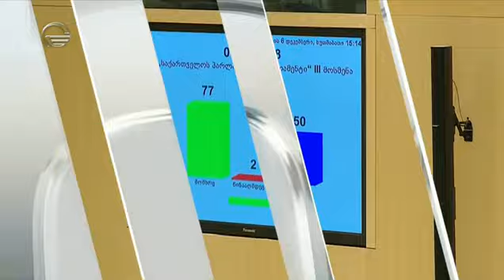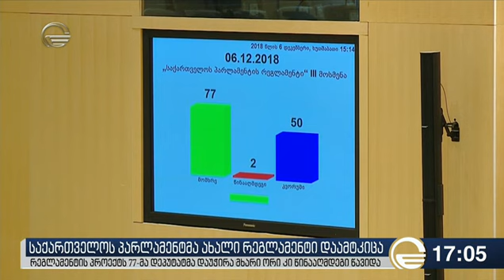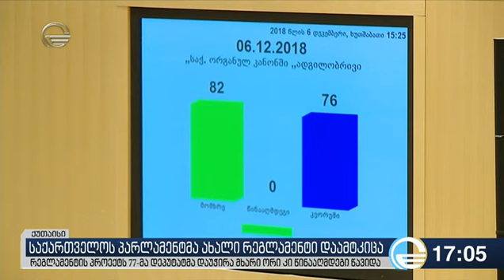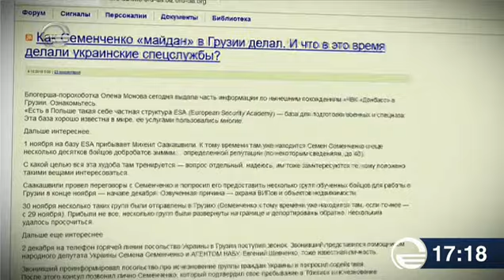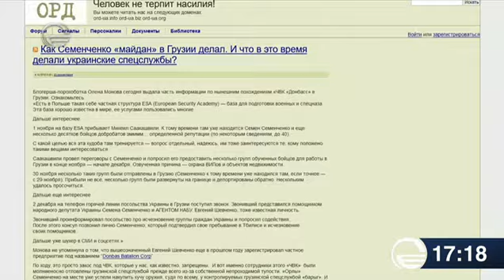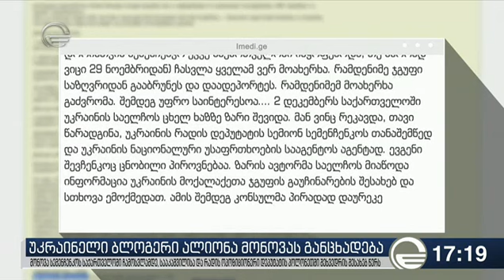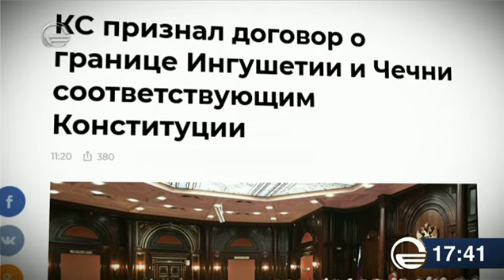ქრონიკა 17:00 საათზე - 6 დეკემბერი, 2018 წელი